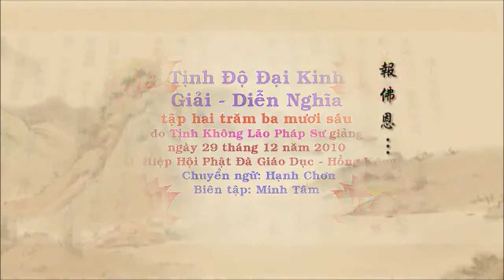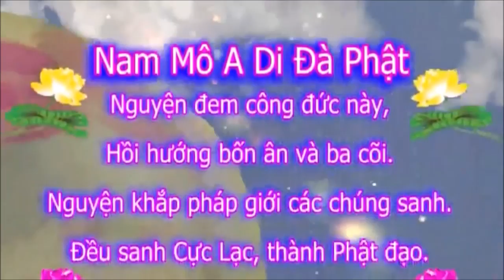Tịnh Độ Đại Kinh Giải Diễn Nghĩa Tập 236 - Pháp Sư Tịnh Không